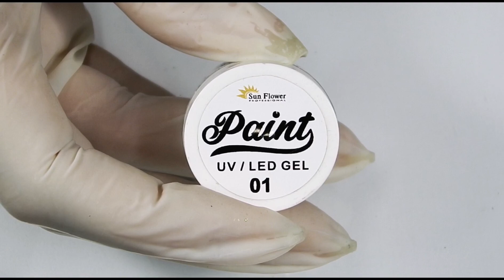Green Autumn leaves nails art Tutorial / Sunflower Professional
Użyłam pięknej zieleni 327, topu no wipe extra, paintow i płatków chameleon